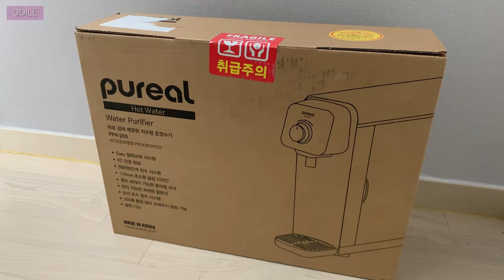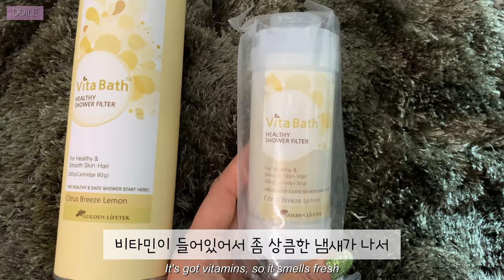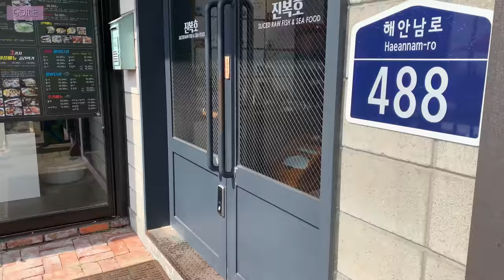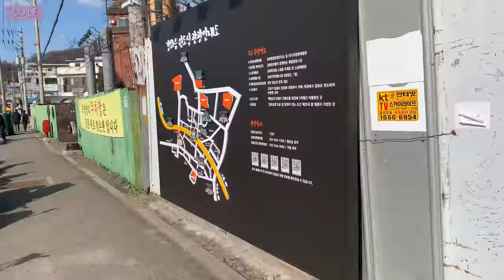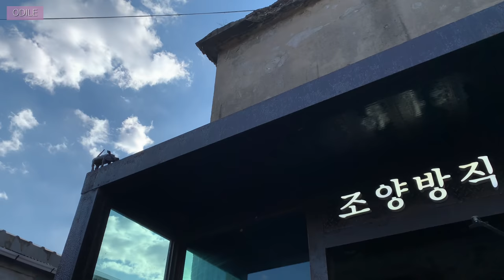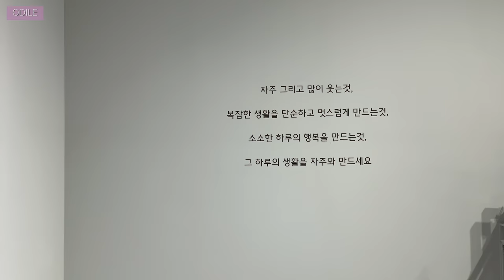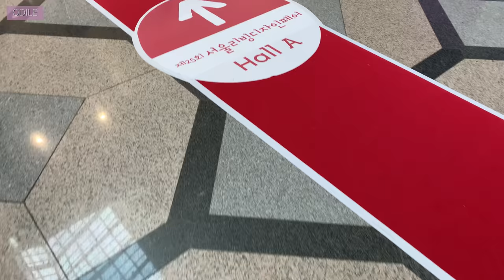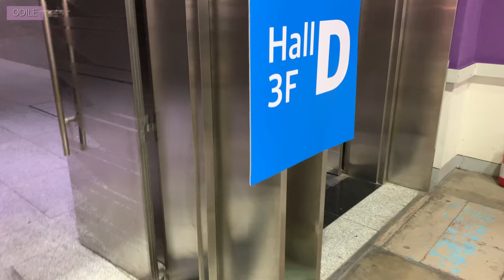(ENG)Vlog “ 서울디자인페어 • 자주 • 강화도 조양방직 • 가전제품 리뷰 • design fair • JAJU • pureal • Korean life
퓨리얼 정수기로부터 제품 및 원고료를 제공받았습니다

0:56 정수기 리뷰
6:55 빨래건조기 & 샤워필터 리뷰
8:45 강화도 카페 조양방직
14:09 일상 & JAJU
16:27 서울 디자인 페어
18:13 일상

찰나의 봄처럼 매일 반복되는 시간들이
순식간에 지나갑니다.
그 속에서 차곡차곡,
더디지만 한 방향의 결을 그리며
매일 사용하는 모든 것들을
오롯이 나의 취향으로 채워갑니다.

The daily routine goes by in a flash.
Slowly, but carefully decide in one direction.
Everything I use every day is filled with my taste.